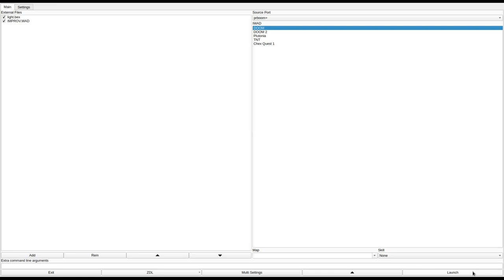DOOM 1 - IMPROV.WAD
called "Improv - Mark making it up as he goes along" in the /idgames FTP.
created by Mark Burlison on June 17th, 1996.
from the .txt file included with the WAD:
"Decidedly Single player. Has a very gothic feel to it."